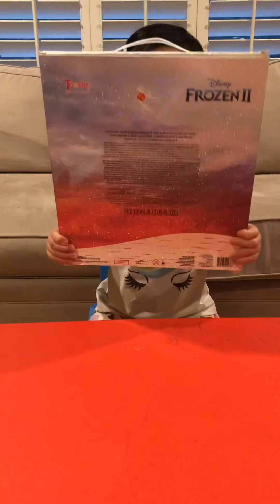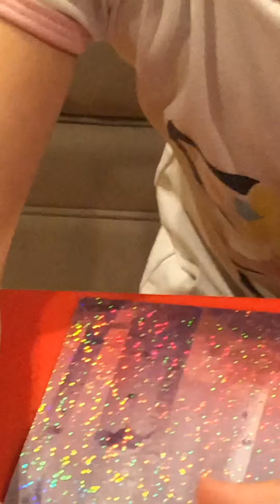Nail Polish time with Cotton Candy